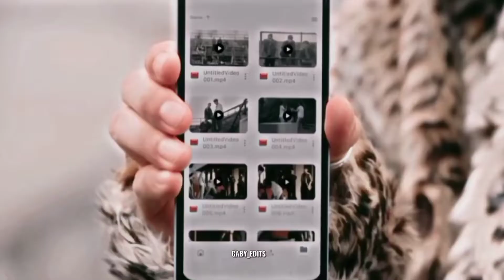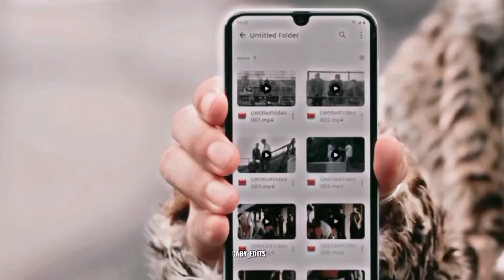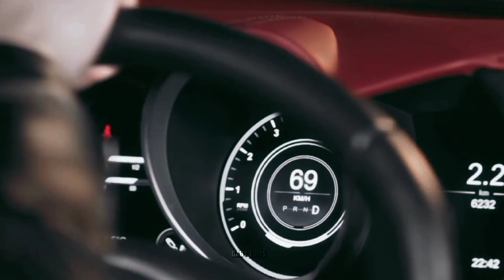[𝐅𝐌𝐕] F4 Thailand ► River (F4 Thailand: Boys Over Flowers)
🍒Deja tu like / Leave Your Like
👀Deja tu sugerencias en los comentarios si deseas un edit

🚫NO RESUBIR EL VIDEO 🚫

🎀ThaiDrama: F4 Thailand: Boys Over Flowers
🎀Personajes: Thyme, Ren, Kavin y M.J.
💫Canción: River

All copyrights to GMMTV

© No intention of copyright infrigement